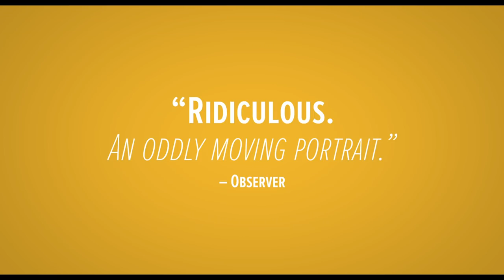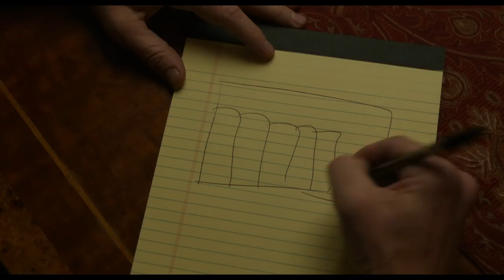Song Of Back And Neck (2018) | Official Trailer HD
NOW ON DIGITAL

Fred rarely gets through the day without falling to the ground with crippling pain. After meeting the beautiful Regan and visiting an acupuncturist, he finally begins to find relief for both his chronic pain and his persistent loneliness.

DIRECTED BY Paul Lieberstein
STARRING Paul Lieberstein, Rosemarie DeWitt, Robert Pine, Brian d’Arcy James, Clark Duke, Paul Feig, Sam Anderson